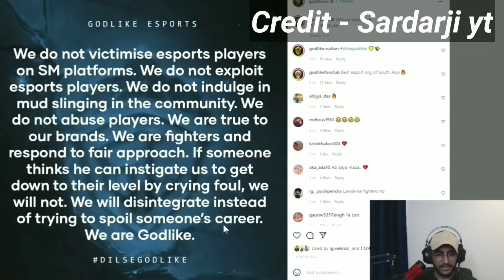Godlike Esports reply on Shadow matter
Godlike final reply
Godlike final reply on player poaching
Godlike reply on player poaching
Sardarji on Godlike Esports instragram story
Sardarji react on Godlike Esports instragram story
Sardarji reply on Godlike Esports instragram story
Godl Amar on player poaching allegations
Godl Amar on player poaching
Godl Amar final reply on player poaching allegations
Godlike final reply on Shadow
Godlike final reply on Shadow matter
Godlike instragram story
Amar on jersey matter
Amar on Godlike jersey matter
Amar on G2 Esports Jersey matter
Amar on G2 Esports Jersey copy matter
Amar reply to Rushinder Singa
Amar reply to Global Esports owner
Amar angry reply to Global Esports owner
Amar angry reply to Global Esports owner tweet